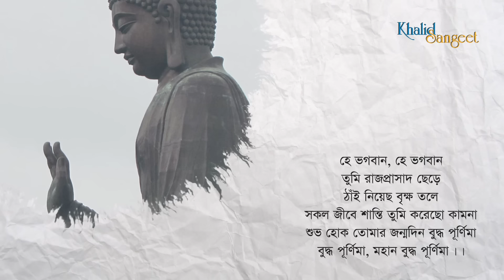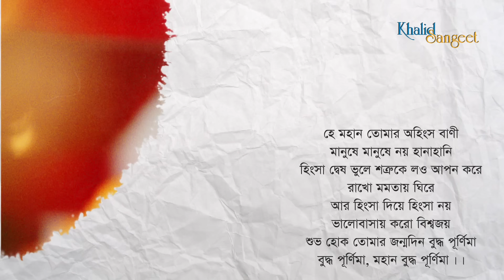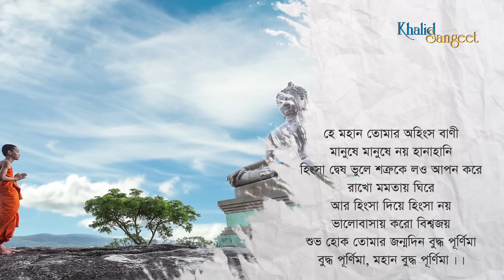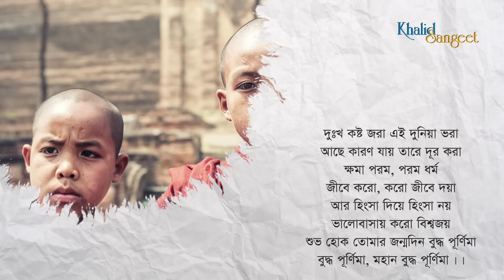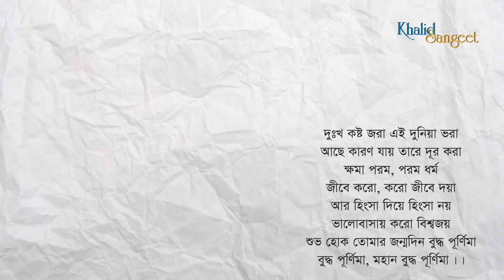বুদ্ধ পূর্ণিমা | Buddha Purnima (Hey Bhagaban Hey Bhagaban) | Khalid Sangeet | খালিদ সঙ্গীত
ওয়েলকাম টিউন কোড : গানটি আপনার মোবাইলের ওয়েলকাম টিউন হিসেবে সেট করতে রবির গ্রাহকরা ডায়াল করুন *28466*240#। আর এয়ারটেল ব্যবহারকারীরা *788*380#।

বুদ্ধ পূর্ণিমা | Buddha Purnima | কথা : মাহবুবুল খালিদ | Lyric : Mahbubul Khalid | সুর: ইমন সাহা |  Tune : Emon Shaha | কণ্ঠ : কনা | Vocal : Kona | Song Category : (Religious)

♪ Available on ♪

♫ Song & Video ♫  By Team Khalid Sangeet.

Lyric

হে ভগবান, হে ভগবান
তুমি রাজ প্রাসাদ ছেড়ে
ঠাঁই নিয়েছো বৃক্ষ তলে
সকল জীবে শান্তি তুমি করেছো কামনা।
শুভ হোক তোমার জন্মদিন বুদ্ধ পূর্ণিমা
বুদ্ধ পূর্ণিমা, মহান বুদ্ধ পূর্ণিমা॥

হে মহান তোমার অহিংস বাণী
মানুষে মানুষে নয় হানাহানি
হিংসা দ্বেষ ভুলে শত্রুকে লও আপন করে
রাখো মমতায় ঘিরে
আর হিংসা দিয়ে হিংসা নয়
ভালোবাসায় করো বিশ্বজয়।

দুঃখ কষ্ট জরা এই দুনিয়া ভরা
আছে কারণ, যায় তারে দূর করা
ক্ষমা পরম, পরম ধর্ম
জীবে করো, করো জীবে দয়া
ভালোবাসায় করো বিশ্বজয়।

. Gist .

Hey Lord,
You left the palace
And took shelter under the tree,
You desired peace for all living beings.
Birthday of you, the great Buddha Purnima, be blessed and auspicious.

Hey Lord, message from you is for peace and nonviolence,
And you called humans for no conflict among them.
You also advised to make the enemy kin forgetting hatred and malice,
And embrace them by affection.
No more grudge against grudge
But conquer the world with love.

The earth is full of sorrow, pain, disease and behind these have some causes which have ways to remove.
Forgiveness is ultimate virtue,
And show kindness to all living things, hey Lord, your eternal advice.